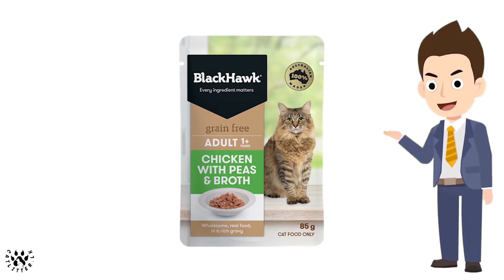BlackHawk Grain Free cat adult Wet Food | Catlitter.lk | Sinhala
Hello friends👋🏻

In this video I am Talking about BlackHawk Grain Free cat adult Wet Food. watch till the to get a proper knowledge about it.
🔰Age Limit🔰
Above 12 months
🔰Flavour🔰
Chicken With Lamb
Chicken With Tuna &ocean fish
🔰Guaranteed analysis🔰
8.5% protein
5% fat
1% fiber
🔰Ingredients🔰
chicken
minerals
sunflower oil
pumpkin
vitamins

    (Charges apply)